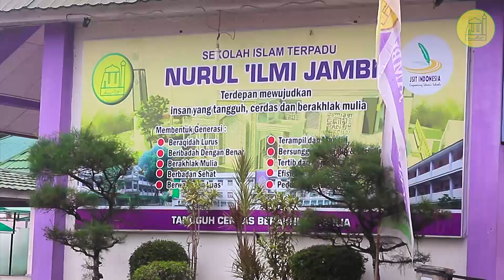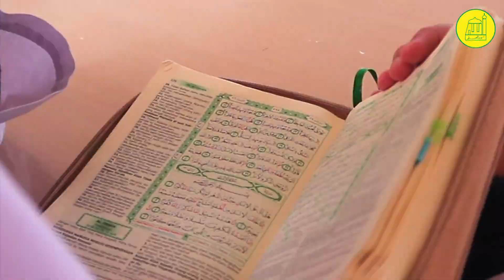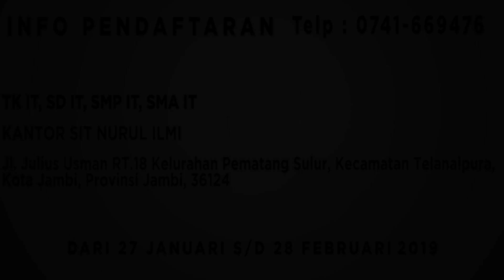SEKOLAH ISLAM TERPADU NURUL 'ILMI JAMBI [NEW]